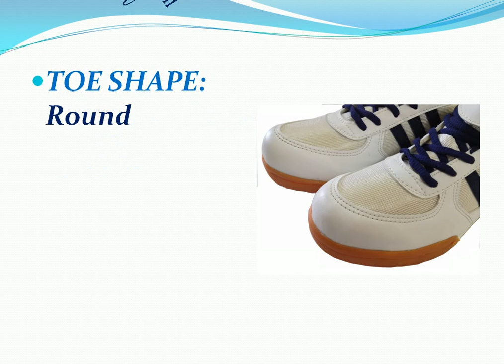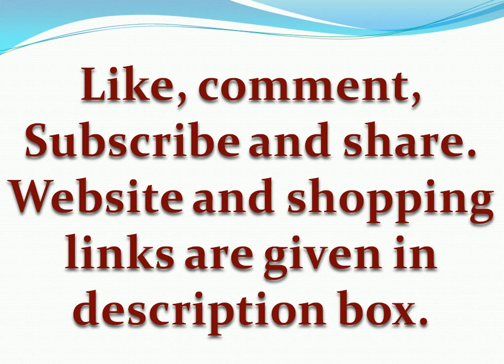Navex Badminton Shoes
ASHWAN SPORTS

Available Size: 6,7,8,9,10,11 according to UK size Chart